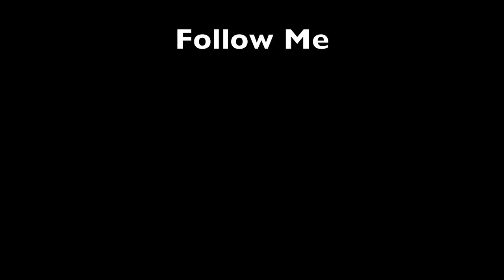SHREDDED BACK WORKOUT